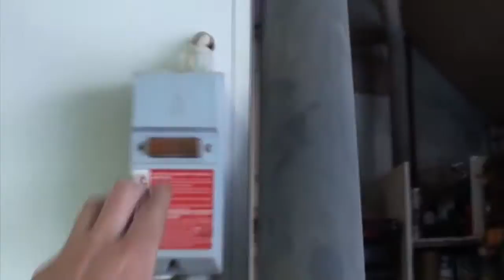The Trophy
Trophée (Tournoi de Football Féminin)